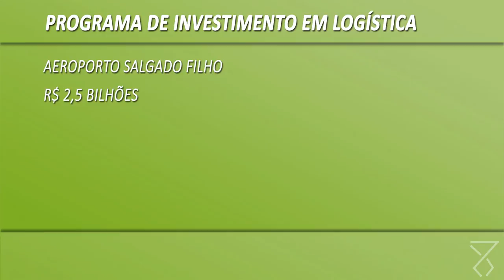Programa de Investimento em Logística prevê R$ 5,7 bilhões para o RS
O Rio Grande do Sul irá receber investimentos de R$ 5, 7 bilhões nos próximos anos com a concessão de estradas federais e do Aeroporto Internacional Salgado Filho. O anúncio foi feito nesta terça-feira (9), em  Brasília, durante o lançamento do Programa de Investimento em Logística, do governo federal. Presente ao evento, o governador José Ivo Sartori afirmou que a inclusão do Rio Grande do Sul representa o início de uma caminhada na busca de melhorias na infraestrutura do Estado.